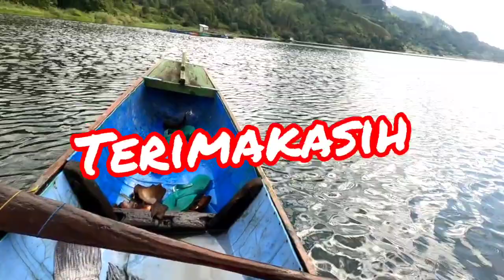seumur umur baru Nemu ikan nila. sebesar sampan. di danau Toba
baru kali ini saya melihat ikan nila pNjangnya 60 cm. tapi sayang ikannya sudah mati..di danau Toba